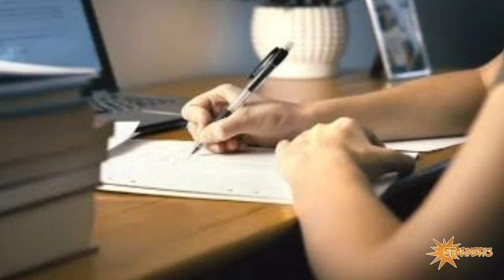TNEA 2022 😳 | Round 1,2,3,4 - Choice Filling 🥺 | Counselling News | Engineering Colleges | Sparkerz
For College Admission 🎓

12TH RESULT 2022,TN 12TH RESULT 2022 ANNOUNCED,12TH RESULT,12TH RESULT 2022 IN TAMILNADU,12TH RESULT NEWS,TN 12TH RESULT LATEST NEWS,+2 RESULTS 2022,12TH RESULT OFFICIAL,12TH RESULT RELEASED 2022